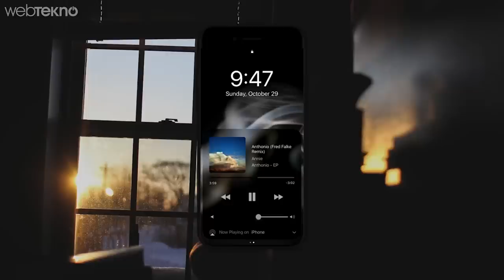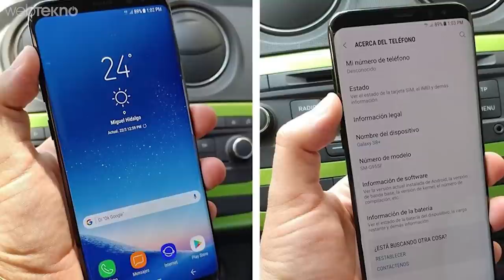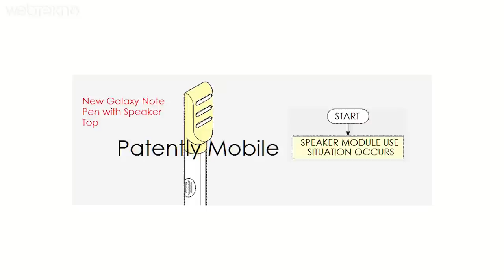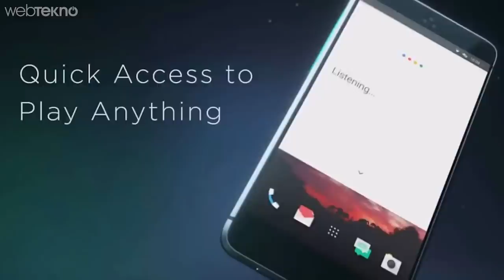2017'de Çıkması Beklenen Efsane Telefonlar (2017 İçin Senin Efsanen Hangisi?)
2017’de Çıkması Beklenen Efsane Telefonlar

1- iPhone 8

Listemizin 1 numarasında dünyanın da en çok merak ettiği iPhone 8 var. Arkadaşlar laf aramızda bu iPhone 7 meselesinde markasının gücüne güvenen Apple, bir hüsrana uğradı diyebilirz. E iPhone 8’de Apple’ın 10. yılına denk geldiği için beklentilerimiz büyük. En azından bi kablosuz şarj ne bileyim tasarımda ciddi değişiklik bekliyoruz. A10 çipseti yerien güçlendirilmiş A11 ve Apple’ın iPhone 7 lansmanından birgün önce onaylanan su geçirmez cam patenti de cam gövdeli iPhone 8’in sinyallerini veriyor diyebiliriz. Beklentilerimiz arasında kablosuz şarj, komple cam ekran ve digital crown denilen Apple Watch’lardaki gibi bir kenar düğmesi de güçlü söylentiler arasında. Eylül ayında tanıtılacak.

2- Samsung Galaxy S8/S8 Plus

Yine çok beklenen cihazlardan bir diğeri de Samsung Galaxy S8. Hakkında pek çok dedikodu var fakat şu anda bazı özelliklerinin kesinleştiği düşünülüyor. Ki bu dedikodular da çarşamba günü yapılacak lansman ile kesinleşecek. Örneğin; tek kamera kullanılacağı, 12MP arka 8 MP özçekim kamerası , ekranın 5.8/6.2 inç ve super amoled olacağı, 4GB ram ve 64 GB’lık depolama alanı olacak gibi duruyor. İris tarayıcı yine olacaktır ve IP68 sertifikasıyla da su geçirme konusunda dayanıklı olacağı tahmin ediliyor. Bataryaların ise S8’de 3.000 mAh kapasitesinde olacağı da tahmin ediliyor. Tabi arkadaşlar bu tarz durumlarda cihaz çıkmadan ne söylersek söyleyelim tahmin oluyor. İşlemci konusunda işler biraz karışık. İki farklı işlemciye sahip olacak S8’de Snapdragon 835 ve Exynos 9 serisi versiyonları bulunacak.

3- Xiaomi MI 7 veya MI 6

Çin’den çıkıp özellikle ülkemizde ve dünyada da oldukça ilgi gören Xiaomi’nin MI7 modeli de bu sene çıkması beklenen efsane telefonlar arasında yerini alıyor. Tabiki de kesinleşmeyen fakat yüksek ihtimalle gelecek özellikelr arasında şunlar var: ekranı 5.3 inç olacaktır çözünürlük ise 4K, işlemci Snapdragon 820, RAM 4GB ve kameralar ise Arka 25MP ön ise 8 mp olmakla birlikte bataryası 2900 mAh gücünde olur diye tahmin ediyoruz. Bakalım neler göreceğiz. Samsung ve Apple’a rakip olma ihtimali yüksek arkadaşlar.

4- Samsung Galaxy Note 8

Samsung’un başına gelen en ciddi felaketler birisi olan Note 7 faciasından sonra Note kullanıcılarının merakla beklediği bir başka model de Note 8. Bildiğiniz gibi note 7 patır kütür patlıyordu ve hatta uçaklarda anons geçiyordu: “Note 7 ile binmek yasaktır” gibisinden. Note 8 ile ilgili en güçlü dedikolardan birisi ise S Pen üzerinde bir hoparlör olacağı yönünde. Ayrıca hali hazırda kullanılan iris tarayıcı ve parmak izi okuyucu gibi özellikler de cihazda yer alacaktır. Bunların haricinde ekranda bir büyüme, 4K ekran, 6GB RAM, 4600 mAh seyirlerinde bir batarya da cihazla birlikte gelecektir. Depolama anlamında ise 2 model süreceklerini tahmin ediyoruz: 64GB ve 128Gb.

5- HTC 11

Aslında bu cihazı Mobil Dünya Kongresi’nde görmeyi ümit ediyorduk fakat firma fuarı boş geçti. Cihazın ise Nisan ayı içerisinde piyasaya salınması da bekleniyor. Cihazın Snapdragon 835 işlemci taşıyabileceği, 4 veya 6GB ram olacağı, kamerlardan ana kameranın 12 MP, 8 MP’lik de özçekim kamerası, 5.5 inçlik bir ekranın olacağı tahmin edilen özellikleri arasında. Her zaman ses çıkışından yürüyen HTC’nin 11 modelinde neyi çıkış noktası olarak alacağı merak konusu. Tabiki de bu özelliklerin hepsi tahmini.